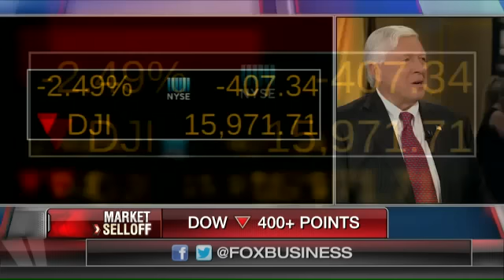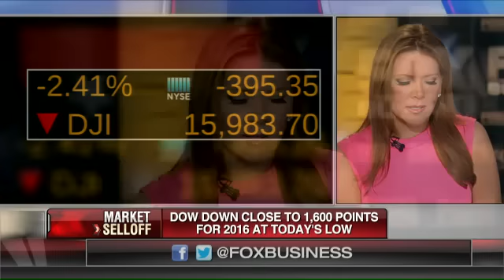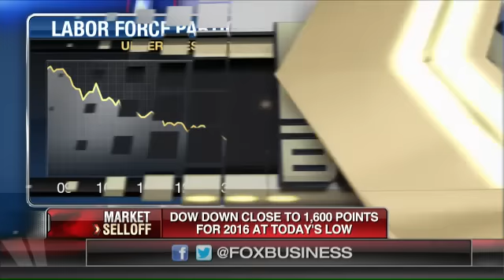Foster Friess on the markets, 2016 politics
Legendary investor and Conservative donor Foster Friess on the markets, economy and Rick Santorum.